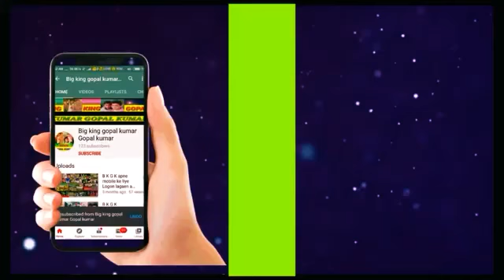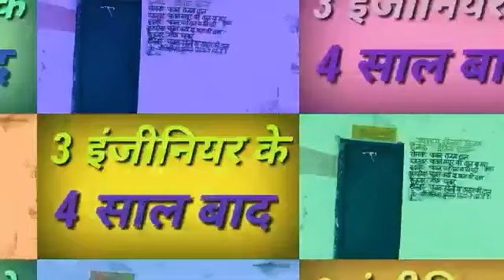UTTARAKHAND SCHOOL LIFE COMEDY, THREE ENGINEERING, SCHOOL LIFE MAJDHUR, SCHOOL DOSTO AND FRIENDS,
2 in 1 school life
capgod 1 school life
2 in 1 school life part 3
5 minute crafts school life
5 school life hacks
6th grade school life hacks,
7 life school hacks
7 back to school life hacks
school life backbenchers episode 7
7 school life hacks
8am school life in korea
96 movie school life
90s school life tamil
9 college school life hacks
school life class 9
class 9 school life
school life ep 9 imetafsiriwa kiswahili
school life 9
school life comedy part 9